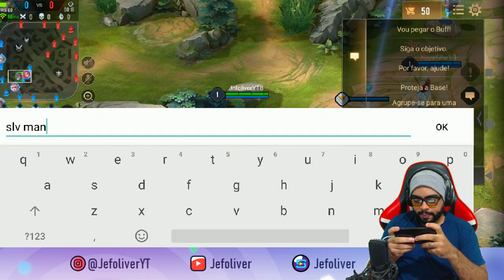⚫TÓXICOS | ARENA OF VALOR